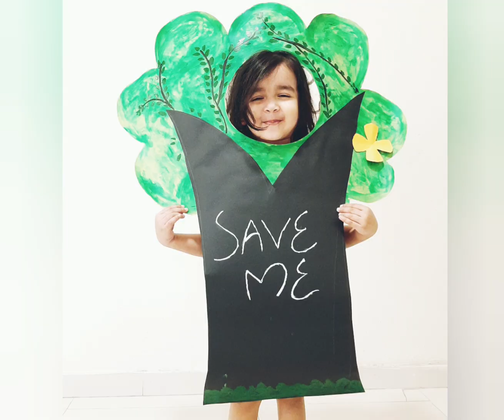Fancy Dress Competition Tree|How To Make Tree For Fancy Dress Competition|Fancy Dress Tree Costume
How to make Fancy Dress For Competition making Chart Paper / Easy Method